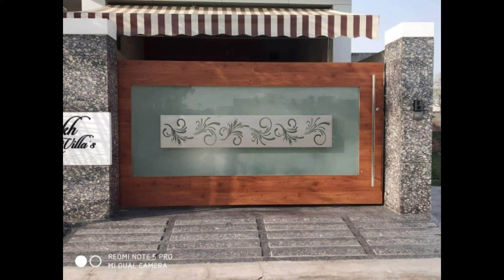Modern Top 50 Design of Stainless Steel Gates | Main Gate Design Ideas 2020 Catalogue